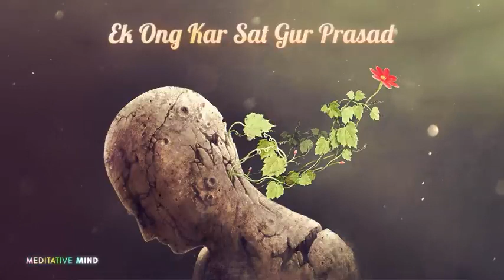Magic Mantra to Convert Negative into Positive Healing Vibrations to Remove Negative Energy